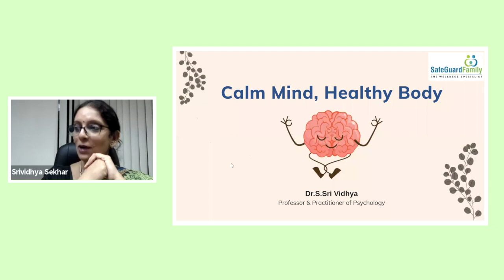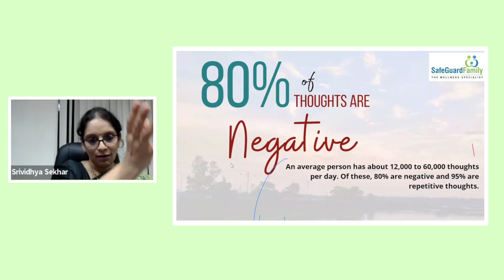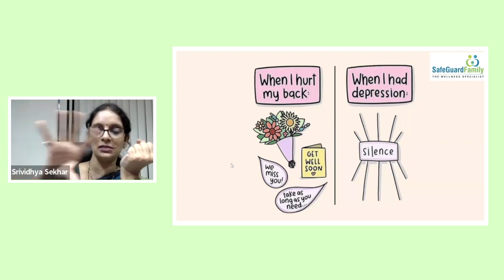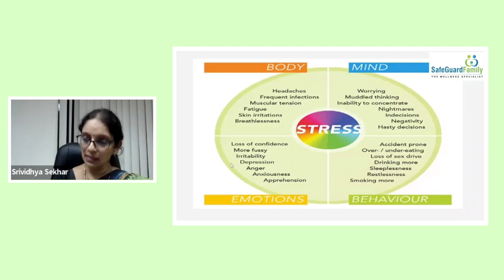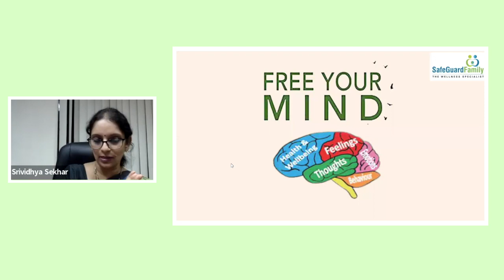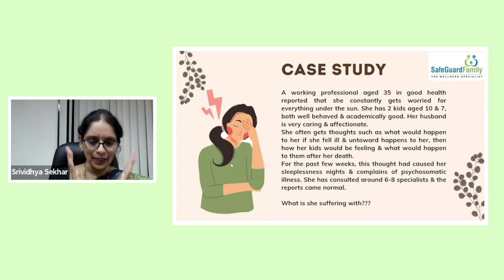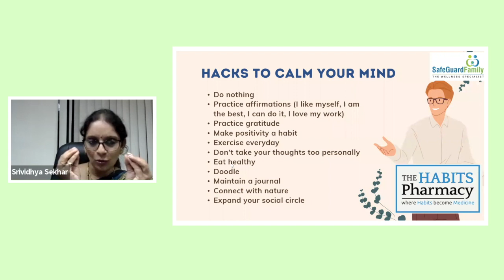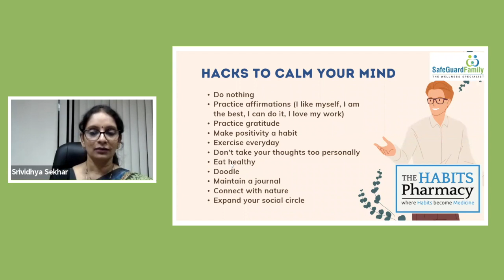அமைதியான மனமே ஆரோக்கியத்திற்கு அவசியம் | DR.S.SRIVIDHYA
Our expert panellist Dr.S.Srividhya, Professor and Practitioner of Psychology elaborates on how mind health influences your physical health and behaviour. She shares valuable insight on gaining mastery over the mind and maintaining emotional well-being. Benefit from the interactive Q&A session where all your queries would be addressed.
The SafeGuard Family health care packages integrate the all important verticals of Medical health, Nutrition, Physical fitness and Emotional well-being. Our health care services provided at the safety and comfort of your home adopt proactive techniques to promote holistic wellbeing and minimise medical emergencies. The unique program features include systemic health monitoring and follow-up sessions, family inclusive doctor consultations, health coach house visits and anytime access to updated medical records.